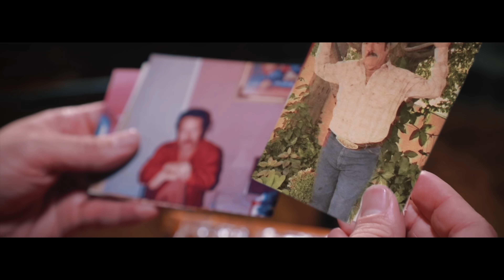LALO MORA Y CARLO MORA A DUETO "ME QUITO EL SOMBRERO" VIDEO OFICIAL 2019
"ME TOCARON A MI PUERTA  , VINO UN JOVEN A BUSCARME,
LUEGO AL VERLO ME DI CUENTA QUE EL PORTABA DE MI SANGRE.

LALO MORAY CARLO MORA (HIJO)

TEMA: ME QUITO EL SOMBRERO

AUTOR: MARCELO ESTALA

EDITORA: REYMU PUBLISHING

DIRECTOR: JESUS PEREZ (EL POTRO)

SELLO: MUNDO RECORDS

ARTISTAS EXCLUCIVOS
MUNDO RECORDS

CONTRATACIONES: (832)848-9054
OFICINA HOUSTON TX.